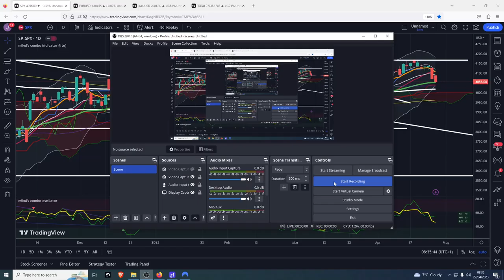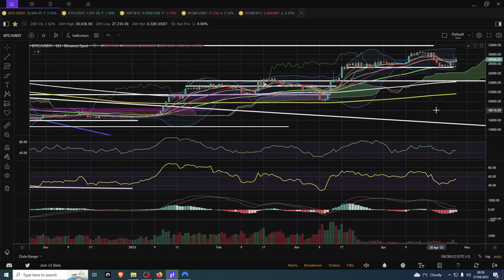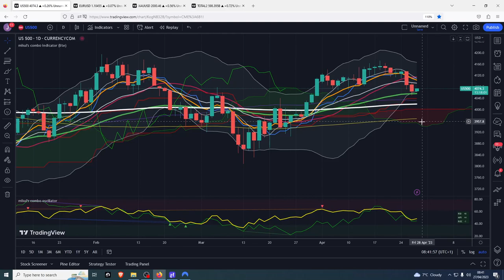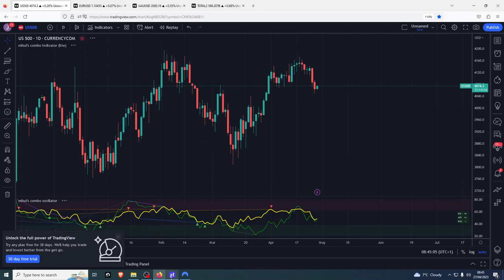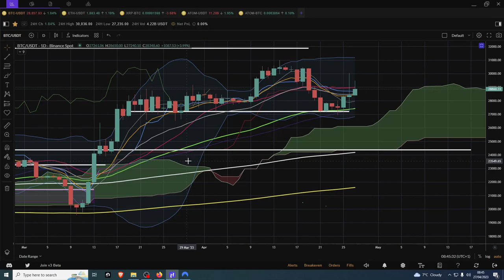Bitcoin Bear Hunt Complete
🤑🤑🤑CRYPTO EXCHANGES 🤑🤑🤑

🤖🤖🤖BOT TRADING🤖🤖🤖

Pionex
free trading bot exchange

📊📊📊COPY TRADING📊📊📊

Bityard
exchange with copy trading